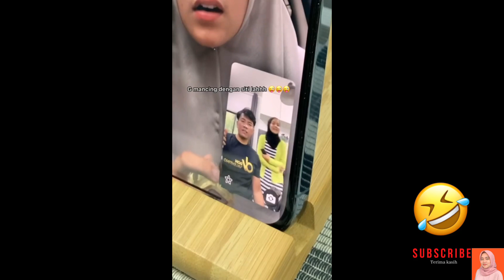FITNAH ORANG KETIGA DALAM HUBUNGAN.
Terima kasih sokong kami berdua selama ini. Sebagai tanda terima kasih kami berdua nak bagi GIVEAWAY kat korang semua.